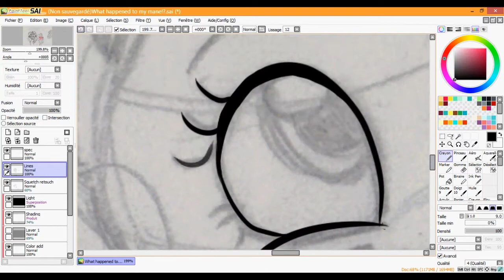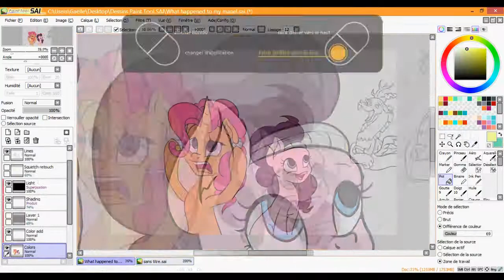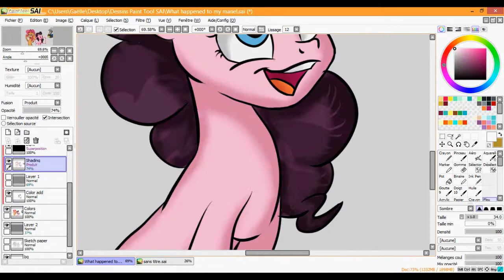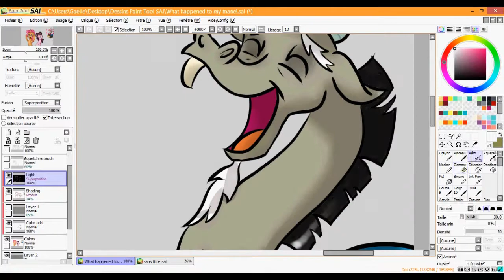Speed Paint MLP - What happened to my mane!?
Am I the only one who thought of that when I saw Saffron's mane design?
Anyway, new drawing everyone, I  hope you like it!

Background by Vector-Brony